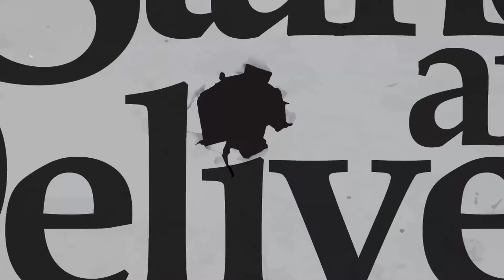Dan Collins | Stage invasion during comic's set!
Taking from our outdoor show at the Jolly Anglers pub on 16 09 20.

Midway through Dan Collins' set a couple decided to blunder into the pub garden and onto the "stage" to have a look at the pub's newly installed swimming pool!

NB Security has now been increased tenfold to prevent this happening again!